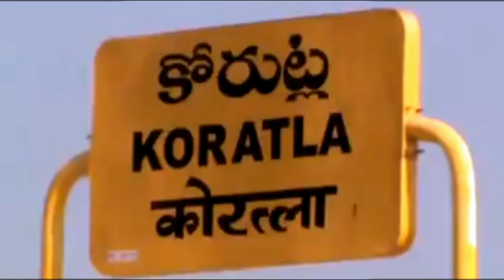Korutla railway station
సంవత్సరం పూర్తి చేసుకున్న కోరుట్ల రైల్వేస్టేషన్ || కోరుట్ల || 2017
Horroristic Poster || Charan Amberi || 2017